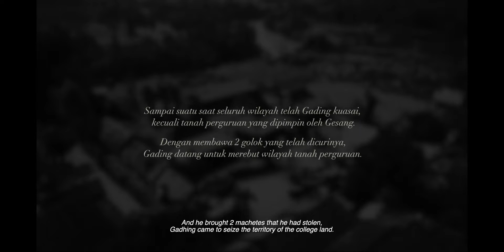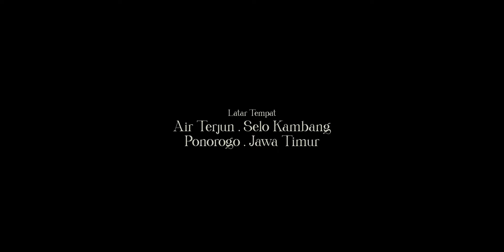Short Movie 'LOKJI' (Part 1) | Supported by BNNK Trenggalek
Short Movie LOKJI adalah sebuah karya dari anak bangsa. Sebuah Persembahan Cerita, untuk menumpas sang angkara murka.. (Narkoba).

Sinopsis :
Di sebuah desa yang dilanda kemiskinan
Bernaung 2 Pendekar dari satu perguruan
yang  menciptakan perang saudara.

Gadhing, Adalah murid tersakti yang membunuh gurunya
dan berkhianat mencuri 2 golok pusaka perguruan.
Lalu menjadi pemimpin bandit,
 sekaligus bandar judi terbesar didesa.

Sedangkan Gesang, Murid paling setia kepada mendiang sang guru,
serta menjadi pewaris perguruan. Dialah satu satunya pendekar yang bisa
menghentikan kejahatan demi kejahatan yang dilakukan oleh gadhin.

Sampai suatu saat seluruh wilayah telah gading kuasai,
 kecuali tanah perguruan yang dipimpin oleh gesang.
dengan membawa 2 golok yang telah dicurinya, gading datang untuk merebut wilayah tanah perguruan.

Itulah sedikit sinopsis dari Short Movie 'LOKJI' atau yang bermakna (Golok Jiwo).

Talent : Adha Wijaya (Gesang) Adam Musthofa (Gadhing)
Penyunting Akhir : David Hutapea

Supported by @BNNKTrenggalek Channel